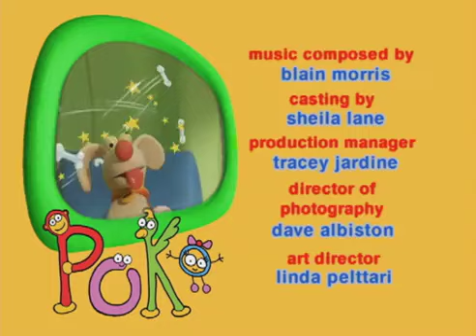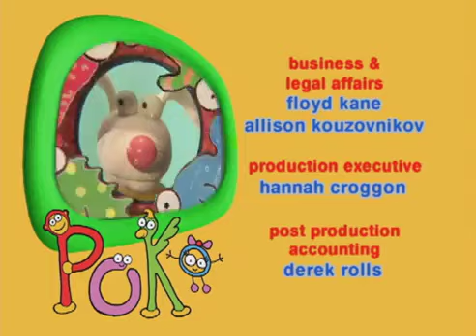Poko 1. Bölüm Eski cizgi filim